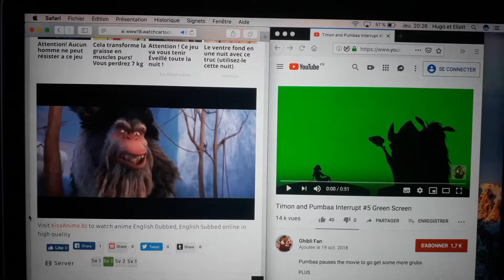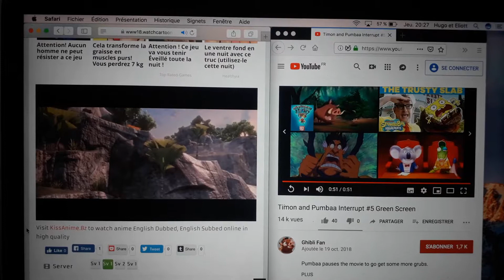18 juillet 2019